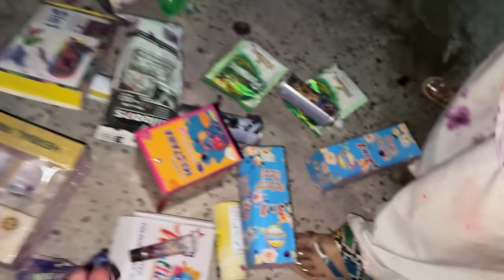Holi 2024 Pe Kia Hungama Desi Boys Ne😡 - Bhang Peeke Car Thokdi 😱